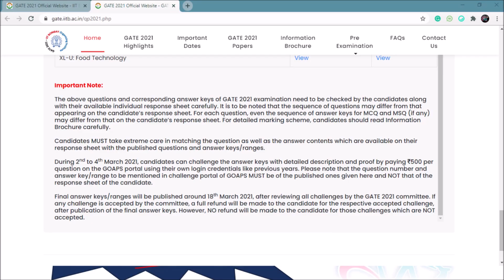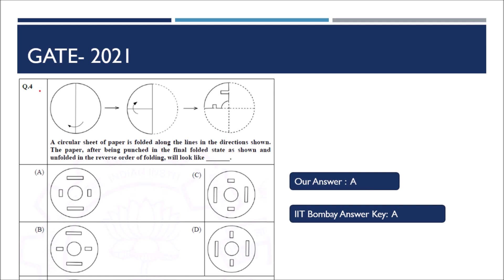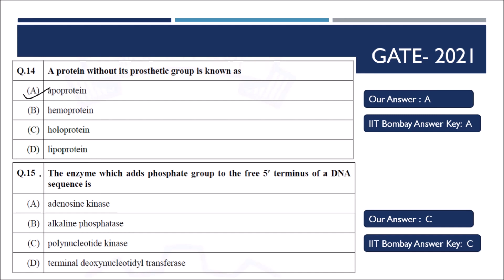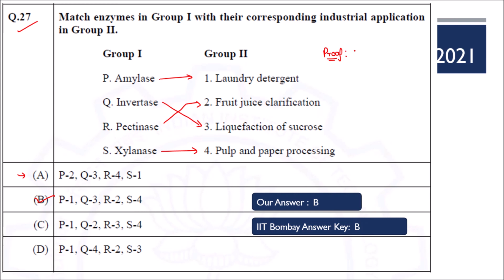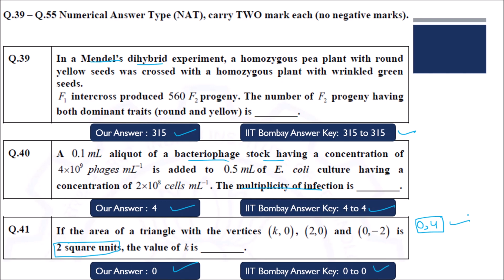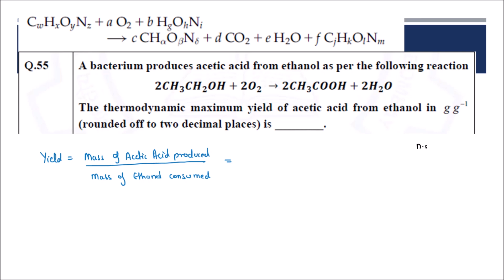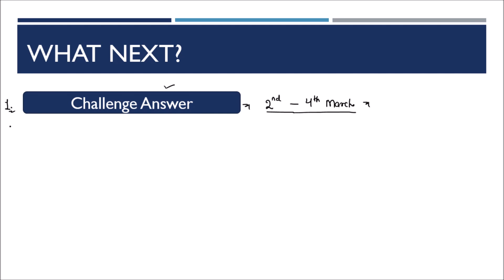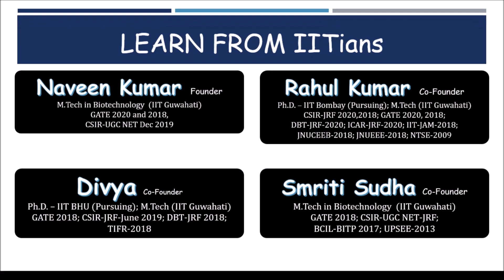Challenge Key || What Next? Answer KEY Released || Post GATE 2021 Exam || Biotechnology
GATE (Graduate Engineering Aptitude Test) 2021 Biotechnology - MOST IMPORTANT TOPICS.
This video helps you learn the concept and reasons to find the correct options for the real problems in the GATE biotechnology exam.
What is the need for such a video?
(I) It provides you with a fast and easy way of learning.
(ii) Most importantly, save your time searching for the right content.
(iii). All data used is from trusted and authentic resources.
(iv) Help in exams to have a quick look at GATE previous year questions.

No one is perfect. So we will be happy to have your feedback/suggestions.
Thank you and enjoy your time on our channel.